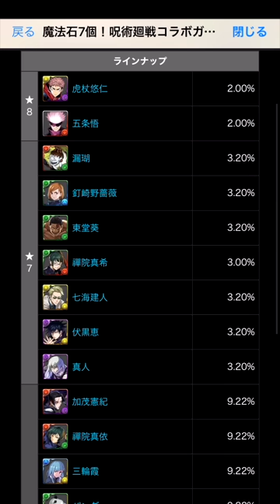【パズドラ】呪術廻戦ガチャ50連！コンプ狙いで回します！ボイスが熱い！【スー☆パズドラ】